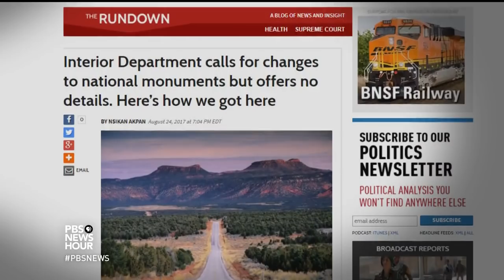Shields and Brooks on Trump’s contrasting speeches, GOP ruptured relations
Syndicated columnist Mark Shields and New York Times columnist David Brooks join Judy Woodruff to discuss the week’s political news, including President Trump’s wildly different approaches to his address on Afghanistan strategy and his remarks in Phoenix, his attacks on top Republicans in Congress, and his Pentagon directive to ban transgender people from joining the military.